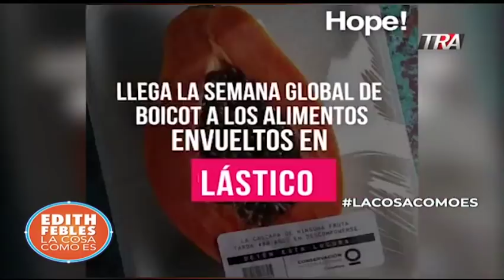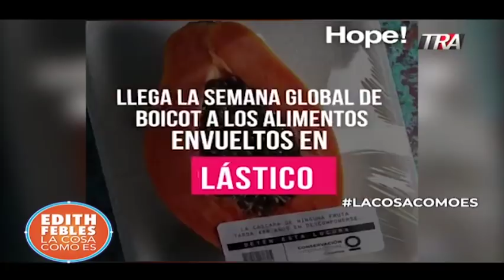De dónde salió Marina? La confesa partícipe en robos, atracos y homicidio